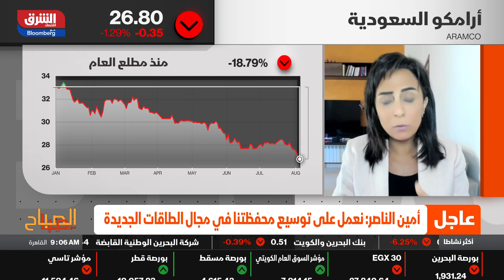اقتصاد الشرق - الصباح مع صبا - 06/08/2024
رغم تراجعها 3.4%.. أرباح أرامكو الفصلية تفوق التوقعات
فاقت نتائج أعمال شركة "أرامكو" السعودية خلال الربع الثاني من العام الجاري التوقعات، رغم تراجع صافي أرباح الشركة بنسبة 3.4% على أساس سنوي إلى 109.01 مليار ريال، فما تأثير تحركات سهم "أرامكو" على السوق السعودية؟